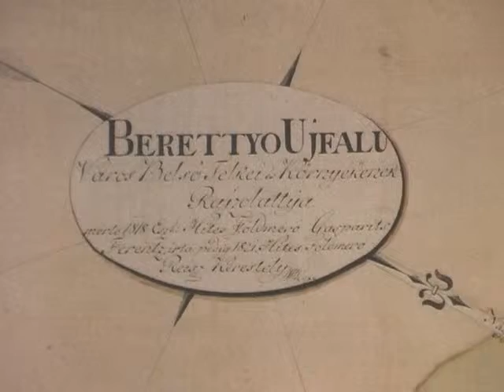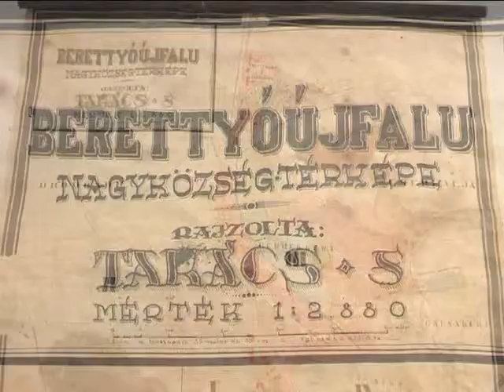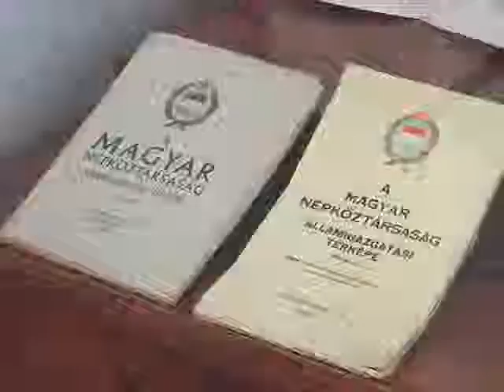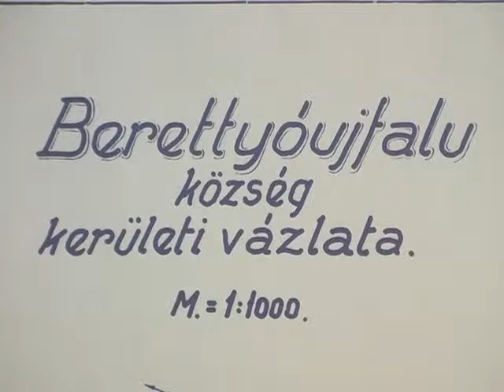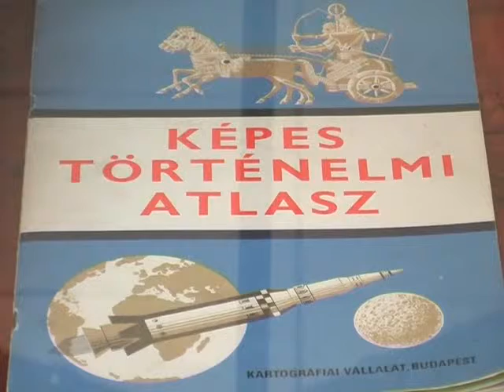Berettyó Televízió - Szülőföldünk térképei - 500 év magyar térképészete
A Bihari Múzeum és Sinka István Városi Könyvtár új intézményében idén már a második  időszaki kiállítás nyílt március 27-én.